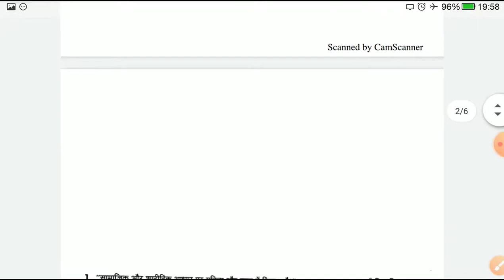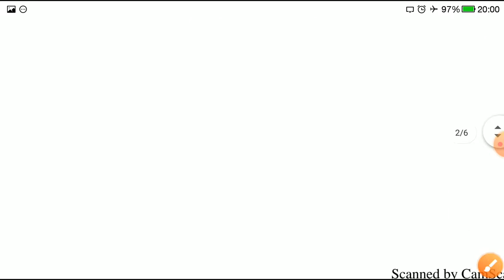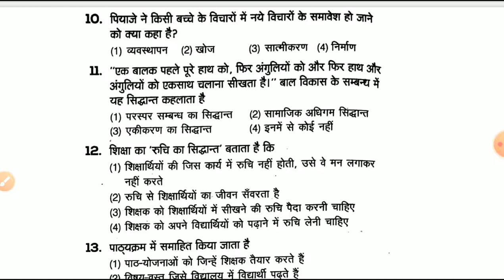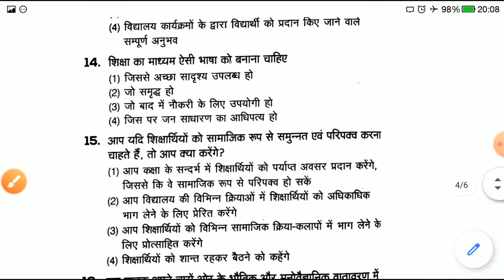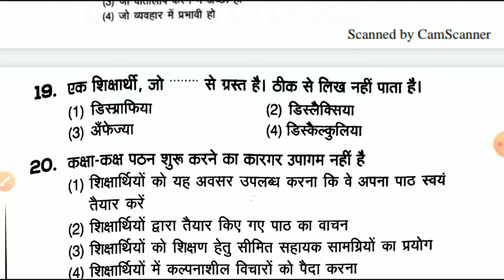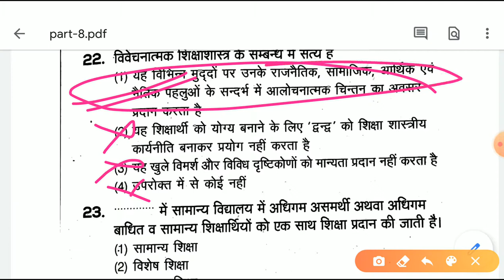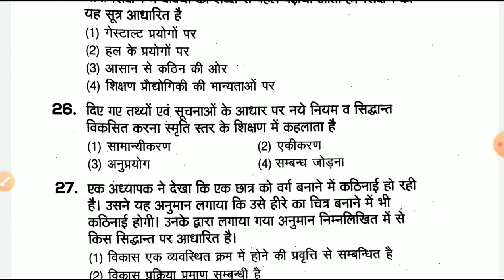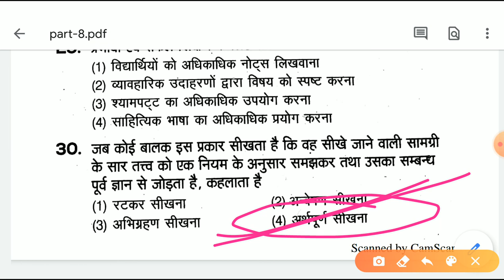CTET के लिए 500 प्रश्नों की महत्वपूर्ण सीरीज़ Part-8